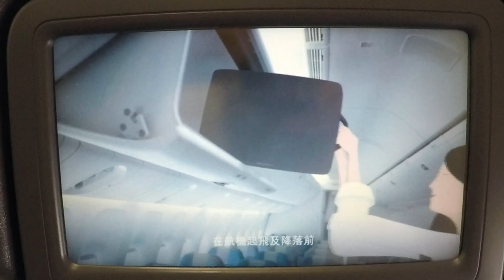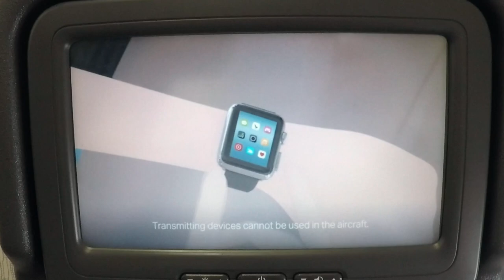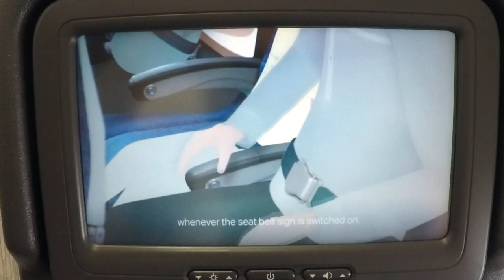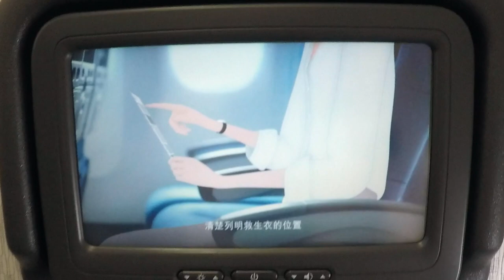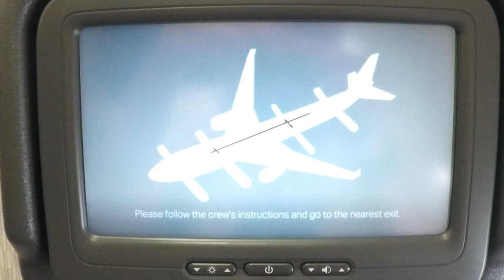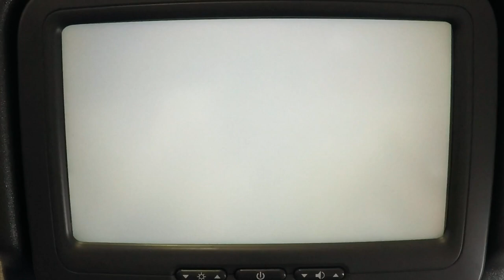✈︎ Cathay Pacific ✈︎ Airbus A330-300 ✈︎ Safety Video NEW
Want to know my cameras and equipment? Check below! 👇🏼

Dear aviation fans and safety video fanatics,
this is my latest recording of Cathay Pacific's Airbus A330-300 safety video demonstration. The video was recorded on my flight from Kuala Lumpur, Malaysia to Hong Kong Chek Lap Kok Intl. Airport. Cathay uses A330-300 aircraft on various routes within South East Asia which is to say mostly to Thailand, Malaysia, China and the Philippines. A trip report regarding this flight will be uploaded in the weeks to come.
Now, please sit back, relax and enjoy the flight! :-)

-nolde10